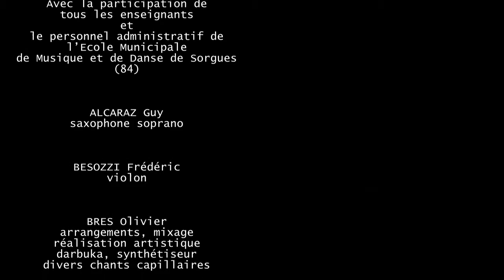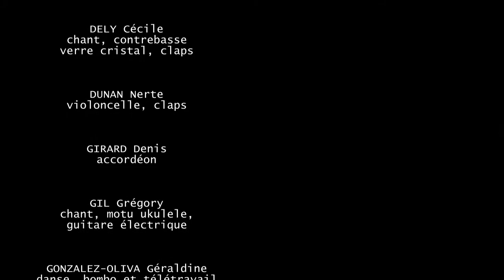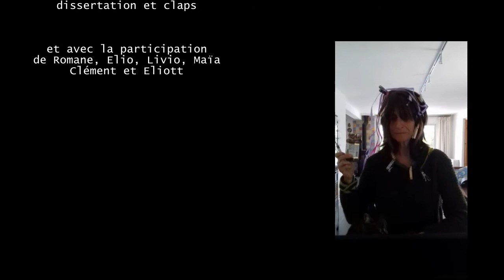Vivre sans musique - École de musique et de danse de Sorgues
VIVRE SANS MUSIQUE
Adaptation de «LA TENDRESSE »
(Noël Roux/ Hubert Giraud)
Avec l'aimable autorisation des Editions S.E.M.I et d'Hubert Giraud

Adaptation du texte : SERRE Julie
Direction artistique, arrangements & mixage : BRES Olivier
Montage vidéo : GUY Cyril

Vidéo réalisée lors du confinement (Covid19), par l'Ecole Municipale de Musique et de Danse (EMMD) de la Ville de SORGUES (84), sur laquelle les Professeurs de l’Ecole interprètent l’œuvre et adressent un message à leurs élèves, avec des paroles adaptées pour l’occasion.

ALCARAZ Guy, saxophone ténor
BESOZZI Frédéric, violon
BRES Olivier, arrangements, mixage, direction artistique,
chant, darbuka, synthétiseur, divers chants capillaires

DELY Cécile, chant, contrebasse, verre cristal, claps
DUNAN Nerte, violoncelle, claps
GIRARD Denis, accordéon
GIL Grégory, chant, motu ukulele, guitare électrique
GONZALEZ-OLIVA Géraldine, danse, bombo et télétravail
HALSBERGHE Mylène, chant, jeu de tasses et théières
HILDESHEIM Serge, saxophone alto
LANGE  Romain, guitare
LAURENT Jean-Luc, trompette
LAYE Philippe, clarinette
MASSOT Nathalie, sourire
MONDON Jean, flûte traversière, vélo, lecture
Jardinage et boulangerie

SCHOLTES Corinne, chant et pâte à tartiner
SERRE Julie, paroles, chant, guitare
Assistance montage vidéo, logistique et making of

TARAZONA Emilie, danse
VESMES-LALOU Kristiina, claps
VUILLAUME Antonia, chant, flûtes traversières et dissertation
JOUET-PASTRE Armelle, masque et sourire à l’apéro

VIVRE SANS MUSIQUE

On peut vivre sans logique, presque sans raison
Ne pas être méthodique, en toute saison
Mais vivre sans musique, on ne le pourrait pas
Non, non, non, non, on ne le pourrait pas.

On peut vivre sans la gloire, qui ne prouve rien
Etre inconnu dans l’histoire, et s’en trouver bien
Mais vivre sans musique, il n’en est pas question
Non, non, non, non, il n’en est pas question.

Quelle belle énergie, quel joli mouvement
Ce besoin d’harmonie, qui nous vient en jouant
Vraiment, vraiment, vraiment !

Le travail est nécessaire, mais s’il faut rester
Des semaines sans rien faire, et bien, on s’y fait

Dans le jeu de la pratique, naissent les plaisir
Mêm’ dans ces moments critiques, nous pouvons grandir
Oui mais sans la musique, la vie ne serait rien
Non, non, non, non, la vie ne serait rien !

Quand un virus effroyable, nous tombe dessus
On est tous plus vulnérables, sensibles, et tendus
Alors sans la musique, d’un son qui nous soutient
Non non non non, on n’irait pas bien loin

Un rythme nous traverse, parce qu’il est plaisant
Un sentiment nous berce, celui d’être vivant, vivant, vivant, vivant !

Dans vos esprits fantastiques, naissent des talents
Jouez même sans public, en prenant le temps
D’écouter la musique, ressentir l’harmonie
Oui l’harmonie, d’une douce mélodie